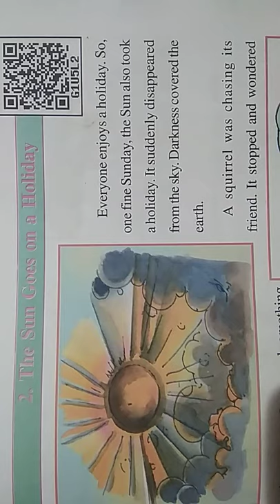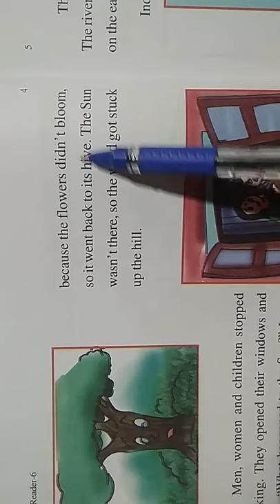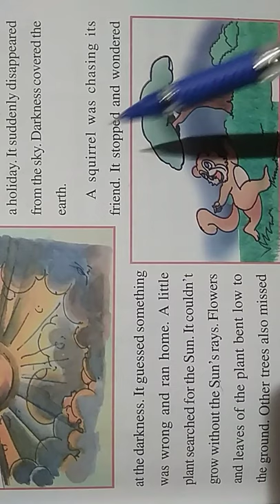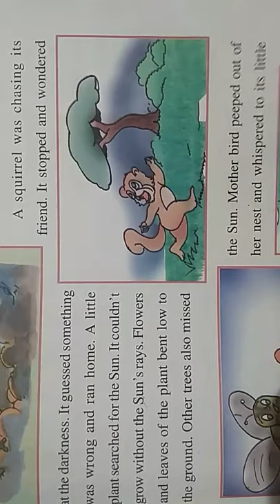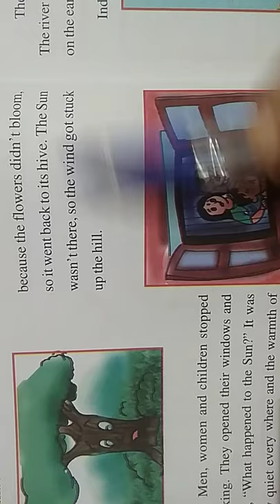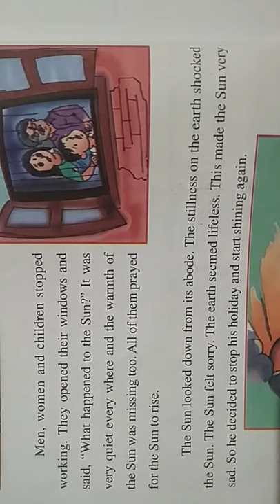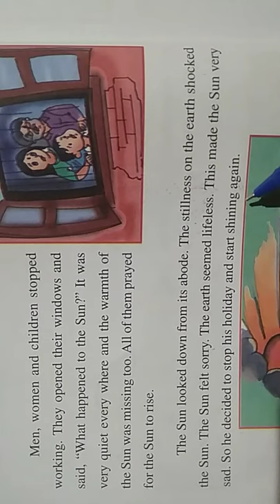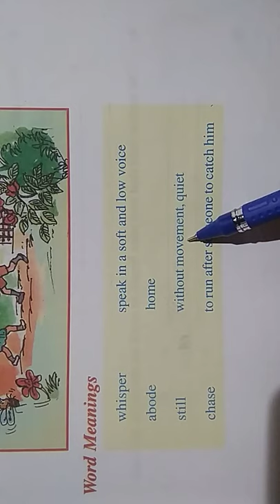Class 6th English Reader Chapter 2 by Pooja Das